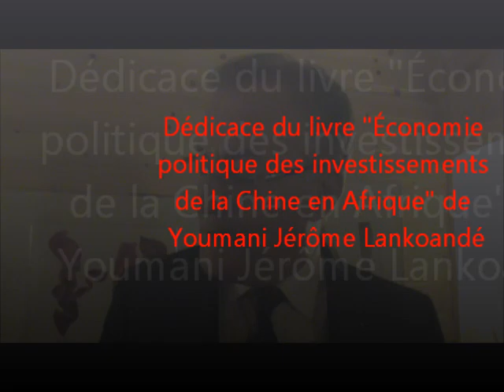Investissements de la Chine en Afrique: Dédicace du livre de Youmani Jérôme Lankoandé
Dédicace du livre "Économie politique des investissements de la Chine en Afrique": Appréciations de quelques participants :
- Jean-Louis Roy, Président de Partenariat International,
 - Xu Zheng Vice Consul de Chine
- Jonathan Burnham, Politologue
- Yannick Tou, Président du Réseau des jeunes Burkinabè de Montréal